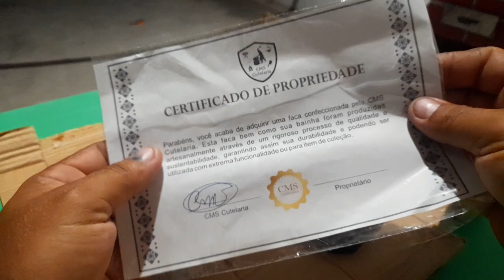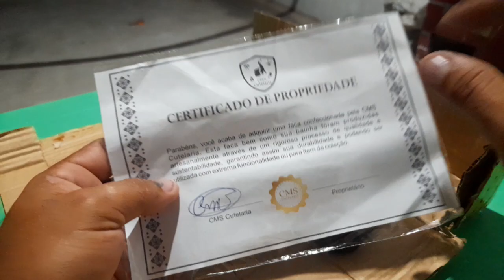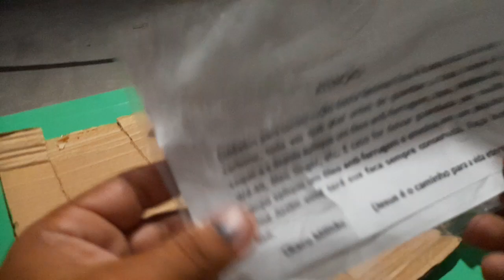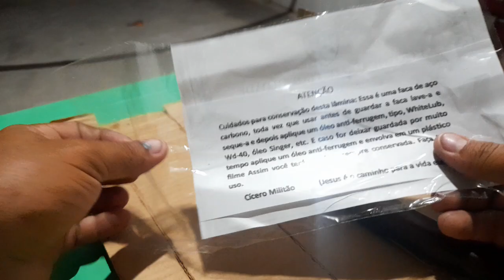Nova faca com bainha de sobrevivência, faca CMS cutelaria.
👉 Neste canal você vai estar junto com agente, em atividades ao ar livre, juntos iremos aprender e compartilhar dicas de como acampar além das dicas de acampamento teremos inumeras dicas de sobrevivencialismo e técnicas de bushcraft, teremos muitas atividades outdoor como pescarias e atividades mateiras.